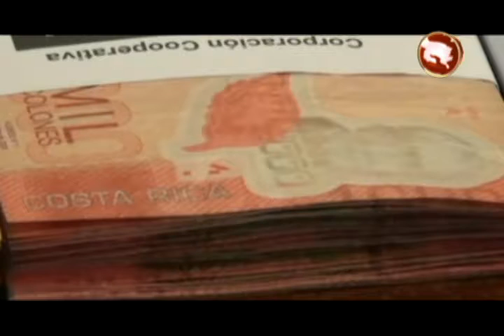30% de la morosidad de la CCSS en Pérez Zeledón es de difícil recuperación